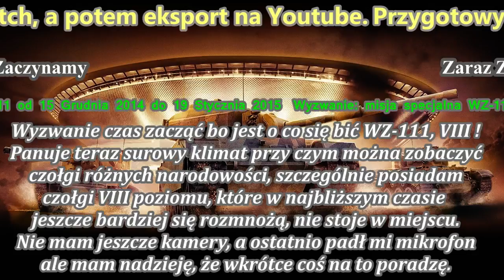World_of_Tanks_Wyzwanie_WZ-111_-_27.12.2014_[PL]720p - 1 / 4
World_of_Tanks_-_Stream_Nr.16

GamePlay najpierw zaliczam x5 prawie wszystkimi czołgami IX tieru, które posiadam, a na zakończenie gram artylerią VII tieru.